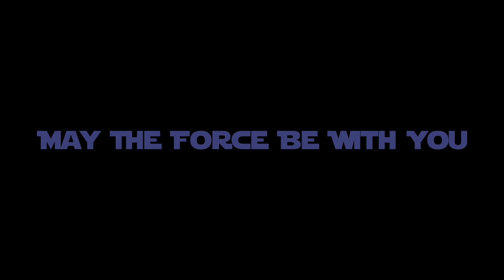"UNSTOPPABLE" | Epic Powerful Battle Music Mix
ARTWORK
muratgul:

Tracklist:
01. 00:00 - Christian Baczyk: The Awakening
02. 02:20 - Timothy Shortell: Until All Light Fades
03. 05:40 - Zoltán Zádori: Fear The Darkness
04. 08:19 - Supreme Devices: Run
05. 11:23 - Revivial Music: Voyage of a Young Warrior
06. 14:43 - Cabal Mind and Timothy Shortell: Out Of The Flames
07. 17:37 - Revival Music: Urge to Rise
08. 20:09 - Bohdan Kotvytskyi: Call of Destiny
09. 22:33 -  Revivial Music: Author of Shadows
10. 25:29 - CRZYSND: Undetected Motion
11. 28:53 - Bohdan Kotvytskyi: Dark Moon
12. 31:29 - Amadeus Indetzki: Wicked
13. 34:22 - Carlos Alvarez: Against the Dark
14. 38:14 - Revivial Music: Heart of a Defender
15. 40:50 - CRZYSND: Don't Give It Up
16. 43:42 - Emil Nilsson: Unite
17. 46:08 - Supreme Devices: To The End
18. 49:17 - Jaidan Van Diepen: Power and Grace
19. 52:49 - Peter Roe: Warcry
20. 54:52 - Revival Music: Memoirs of an Old Warrior
21. 58:05 - Twin Flame Music: Unstoppable (feat. Julie Seechuk)